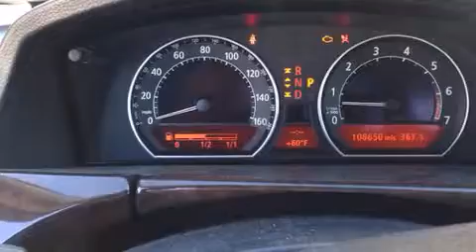2004 BMW 745Li in Jackson, MS 39211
Gray-Daniels Chevrolet
6060 I-55 North
in Jackson, MS 39211

This 4 door, 5 passenger sedan provides exceptional value! A 4.4 liter V-8 engine pairs with a sophisticated 6 speed automatic transmission, providing a smooth and predictable driving experience. Top features include rain sensing wipers, front and rear reading lights, voice activated navigation, power front seats, a built-in garage door transmitter, power door mirrors and heated door mirrors, an overhead console, and more. With high intensity discharge headlights illuminating your path, you'll always appreciate maximum visibility. For drivers who enjoy the natural environment, a power moon roof allows an infusion of fresh air. BMW ensures the safety and security of its passengers with equipment such as: dual front impact airbags, head curtain airbags, traction control, brake assist, anti-whiplash front head restraints, ignition disabling, an emergency communication system, and 4 wheel disc brakes with ABS. For added security, dynamic Stability Control supplements the drivetrain. Our aim is to provide our customers with the best prices and service at all times. Please don't hesitate to give us a call.